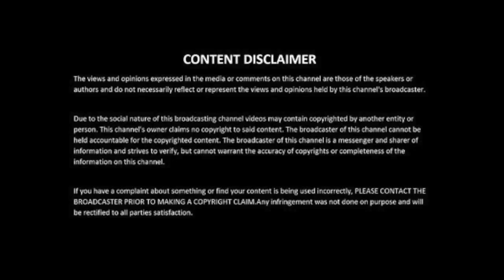First Amberlynn Reid Reaction- IT ALL MAKES SENSE!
Hey Guys! Welcome back to my channell! I wanted to react to an Amberlynn Reid video for a while as someone who has lost a decent amount of weight. Its December so what better than to start with her first vlog! Let me know what you guys may want me to react to next dow in the ocmments and ill see you in my next one!

-Positive Vibes-
Kay :)